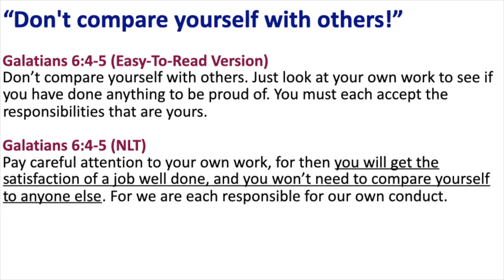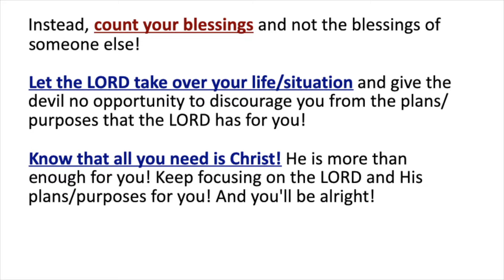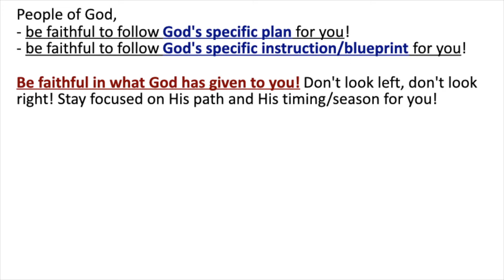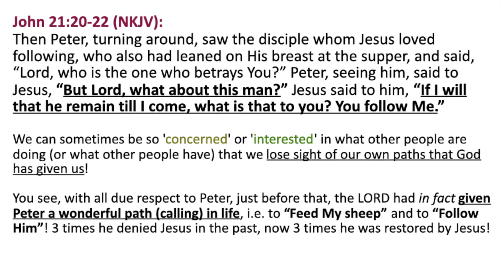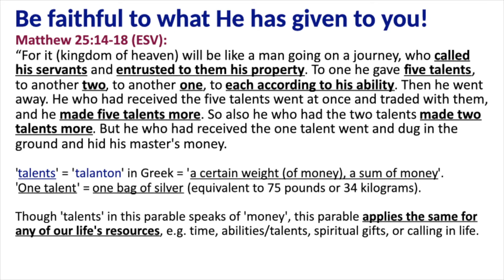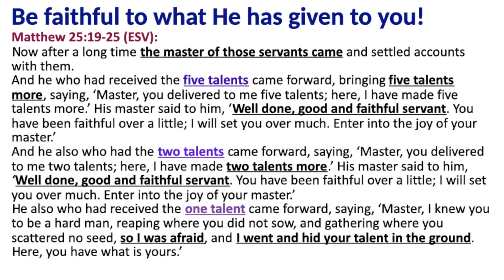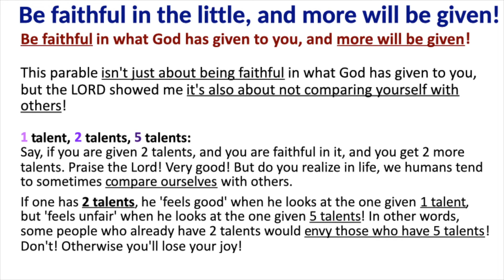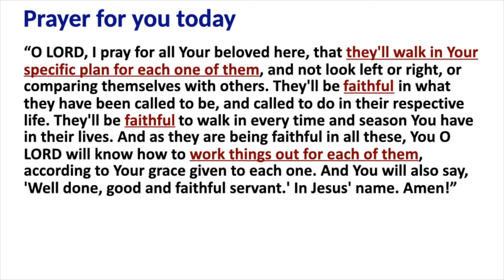Don't compare yourself with others!